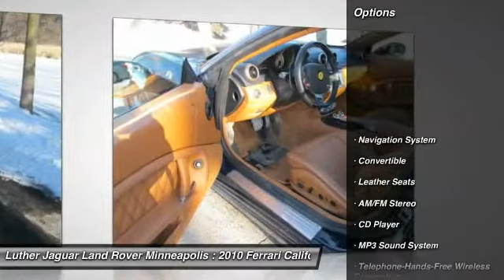2010 Ferrari California Golden Valley Minnesota P6183A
2010 Ferrari California

Don't miss this 2010 Ferrari. Make a great choice today with this must-have car. Learn more about this car by contacting the dealership today and complete your driving dreams.